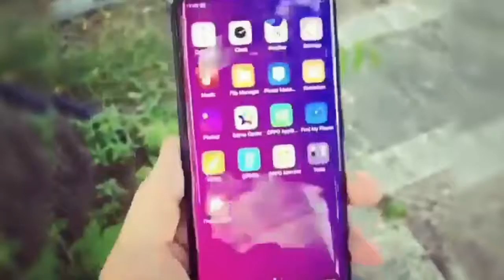Oppo Find X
Do you like New OPPO Find X ??
Follow 👉technoahesar

*** best mobile destination ***
luxury ahesar technicalahesar technoahesar Hi there! New to Ahesar Channel? If so, here's what you need to know -- I like tech,gadgets a LOT, so I use this channel to explore new brands, gadgets ,accesories new phones unboxing ans many more , to help you.